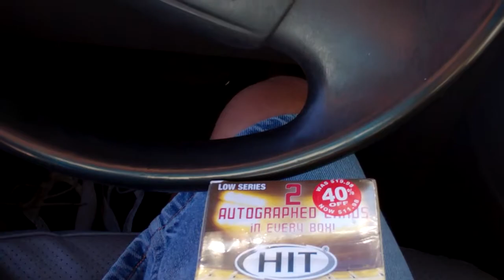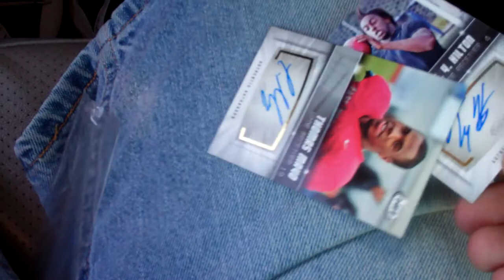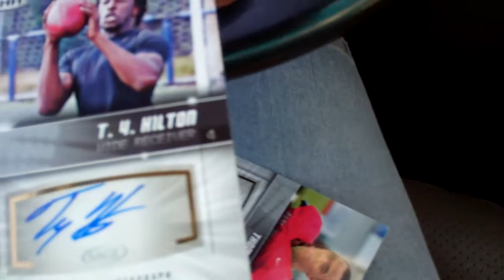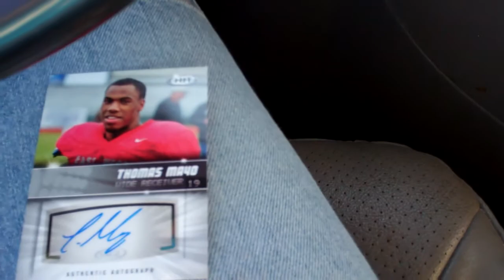Some Ink from Longview, TX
A Blaster box of 2012 HIT from the Longview, TX. Walmart.